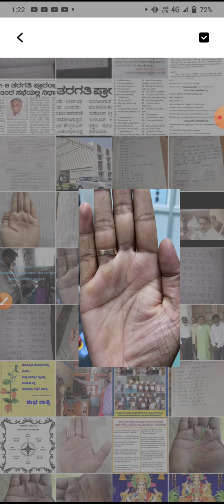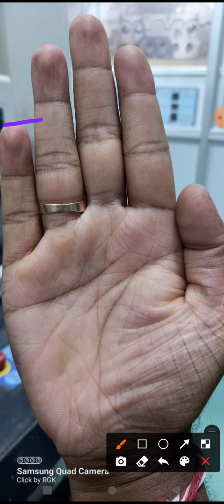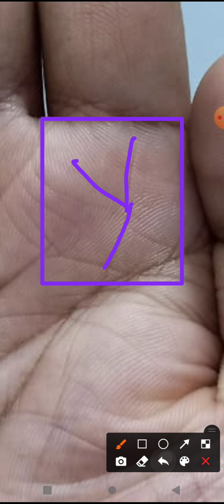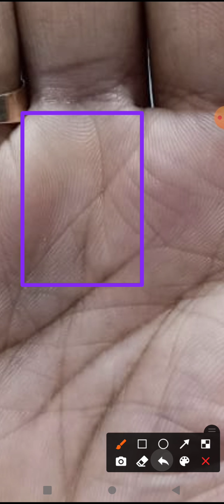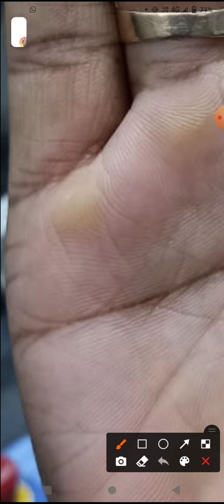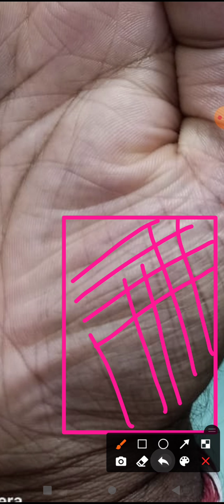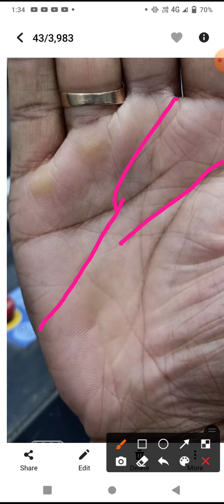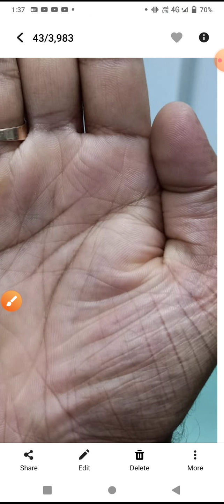ಭಾಗ್ಯವಂತ|LUCKIEST # palmistry in KANNADA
ಭಾಗ್ಯವಂತ|LUCKY|palmistry in kannada

ಹಲೋ ಫ್ರೆಂಡ್ಸ್ ವೆಲ್ಕಮ್ ಟು ಮೈ ಚಾನಲ್ ನಮ್ಮ ಚಾನೆಲ್ ಗೆ ನಿಮ್ಮೆಲ್ಲರಿಗೂ ಆತ್ಮೀಯವಾದ ಸ್ವಾಗತ ಇವಂದು ವಿಡಿಯೋದಲ್ಲಿ ನಾನು ನಿಮಗೆ ಈ ಕೈ ಬಗ್ಗೆ ತಿಳಿಸಿಕೊಡುತ್ತೇನೆ . ಕೈಗೊಂದು ವಿಶೇಷ ಕೈಯಾಗಿದ್ದ ಕೈಯಲ್ಲಿ ಬಹಳಷ್ಟು ವಿಶೇಷವಾದ ರೇಖೆಗಳಿದ್ದು ಹಾಗಾಗಿ ಈ ಚಿನ್ಹೆಗಳಿಂದ ಏನೇನು ಪ್ರತಿಫಲ ಸಿಗುತ್ತದೆ ಅನ್ನೋದನ್ನ ಈ ವಿಡಿಯೋದಲ್ಲಿ ನಾನು ನಿಮಗೆಲ್ಲ ತಿಳಿಸುತ್ತೇನೆ ಹಾಗೂ ಈ ವಿಡಿಯೋದಲ್ಲಿ ಭಾಗ್ಯೋದಯ ಯಾವಾಗ ಆಗುತ್ತದೆ ಎಂಬುದನ್ನು ಈ ವಿಡಿಯೋದಲ್ಲಿ ನೋಡಿ. ಧನ್ಯವಾದಗಳು
Hello friends welcome astro Kannadadiga. I am a frequently uploading palmistry and vedic astrology videos this day I am going to introduce you one of the Unique hand many unique symbols fate line two fate line and sun line short Mercury finger many many interesting factors which can come across that come to know what are they and what are the results of it thank you

most lucky
Astro kannadiga
fate line,
sun line,